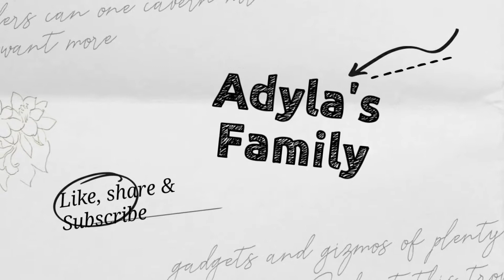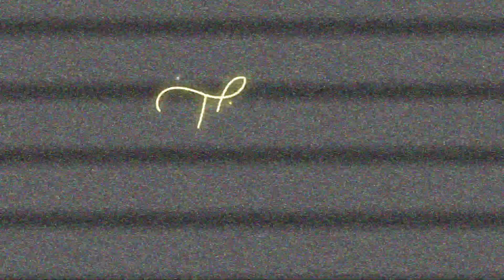RUTINITAS PAGI|PAKSU UNBOXING PAKET|CERITA PENGALAMAN TENTANG PERSEPAKBOLAAN PRIBADI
assalamualaikum..

hallo teman²...

kali ini vlog aku menceritakan tentang kegiatan kita dan sedikit cerita tentang pengalaman sekolah paksu dulu yg dilatih oleh alm.ricky yacobi

kritik dan saran untu kami semakin membaik..

Terima kasih

walaikumussallam 🥰